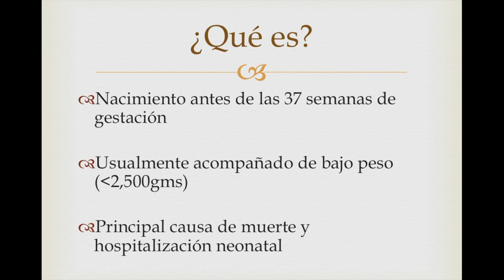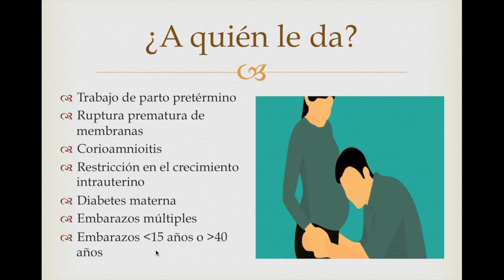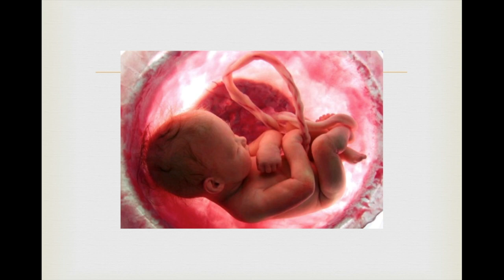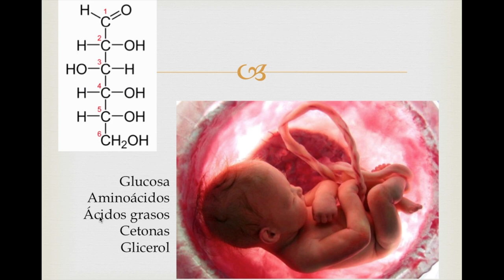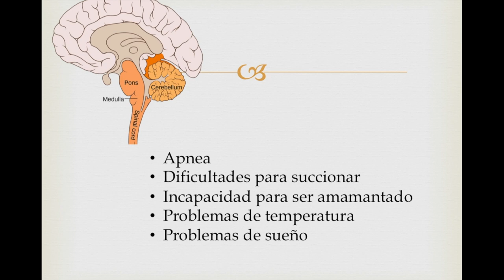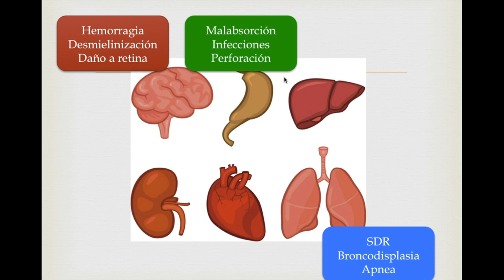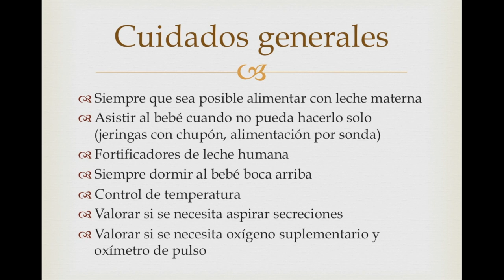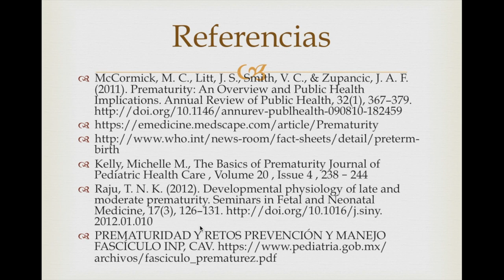Cuidados del bebé prematuro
Los bebés prematuros pasan por un proceso complicado de adaptación a la vida fuera de mamá, teniendo que superar numerosas complicaciones, en este video mostraremos algunas de las más importantes como insuficiencia respiratoria, neumonía, broncodisplasia pulmonar, cardiopatía, hipoglucemia entre otras, y veremos cómo prevenirlas y tratarlas.